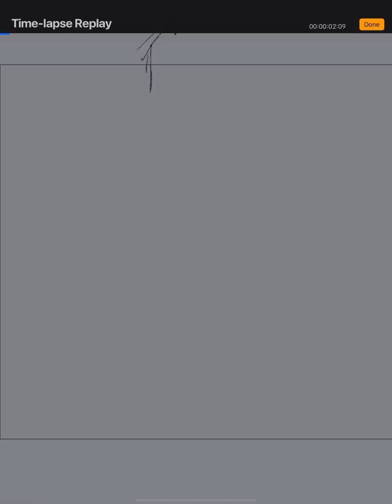Fernando Tatis Jr. time lapse